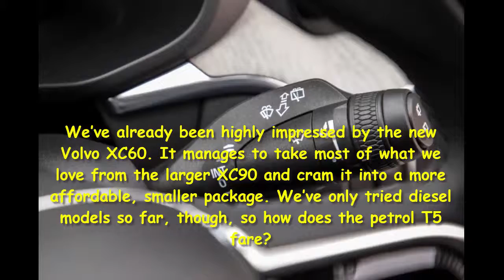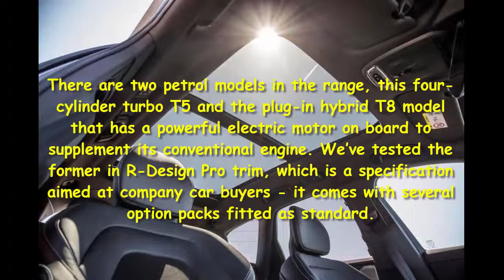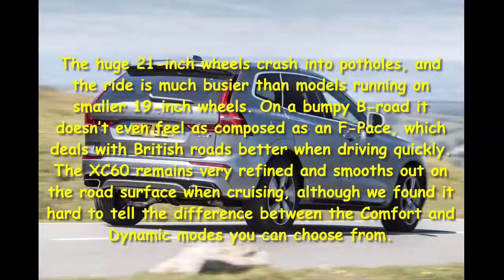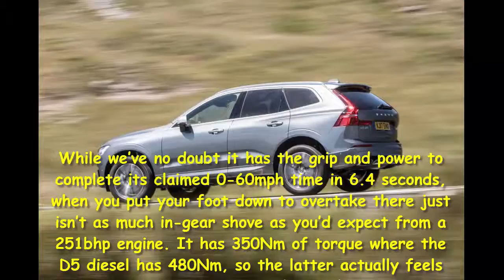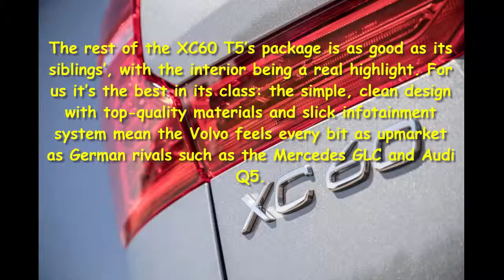Car Review - New Volvo XC60 T5 Petrol Review - Read Newspaper Tv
Read newspaper:
Car review - New Volvo XC60 T5 petrol review
Source: autoexpress.co.uk